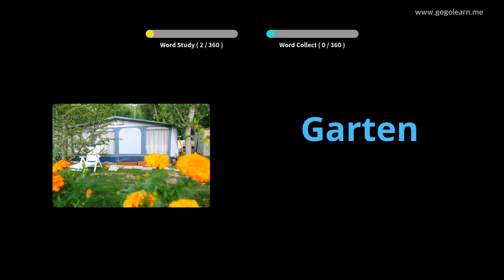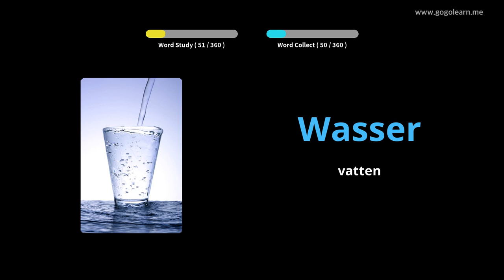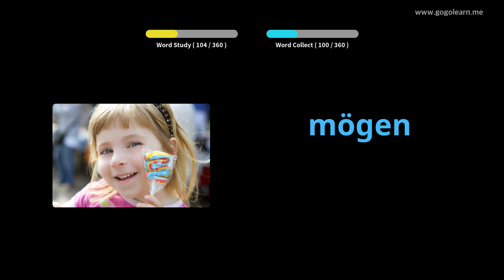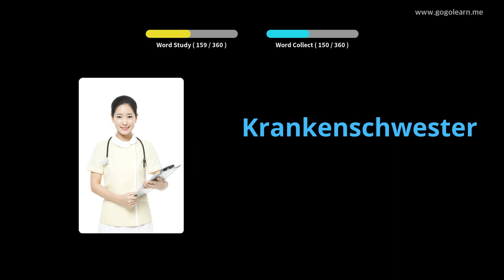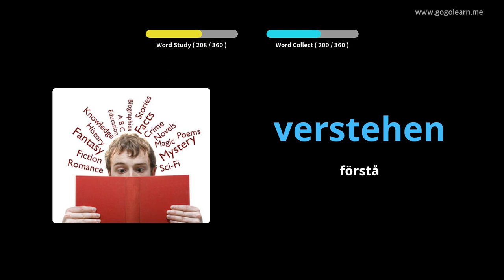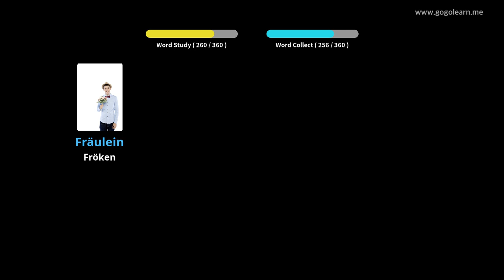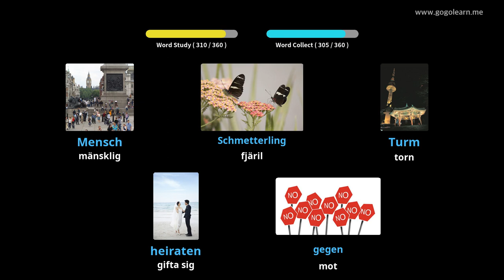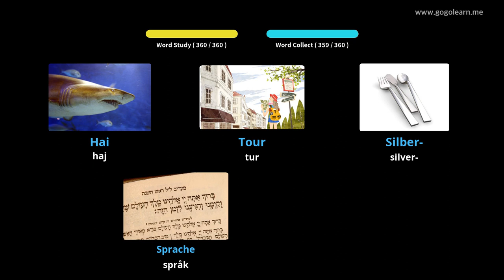Lär Dig Tysk Genom Bilder |Tysk Ordförråd Grundläggande Barn | Golearn